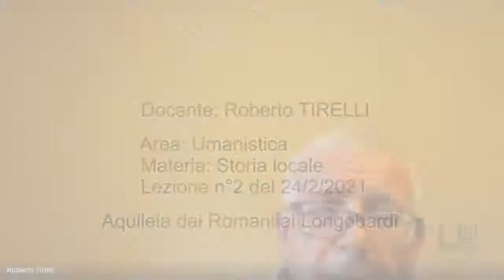UNITRE Cormòns - Aquileia dai Romani ai Longobardi - Lez. n°2 Docente: Roberto TIRELLI